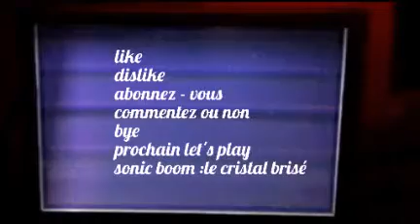Mario et luigi superstar saga épisode final CHATEAU DE BOWSER partie 2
0:49 , combt contre Larry
4:21 , combat contre gracowitz
7:58 , combat contre Bowsémona
10:09 , combat contre l'esprit de graguémona.
26:44 , mario bros